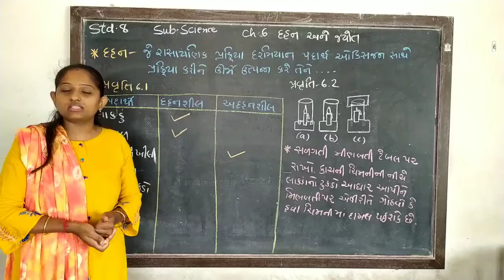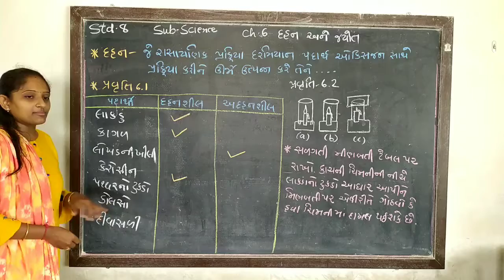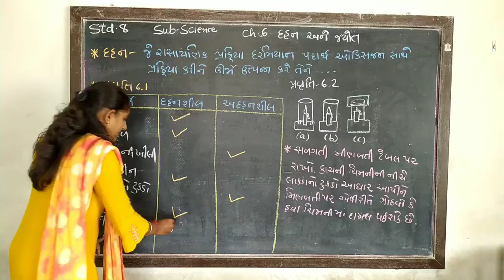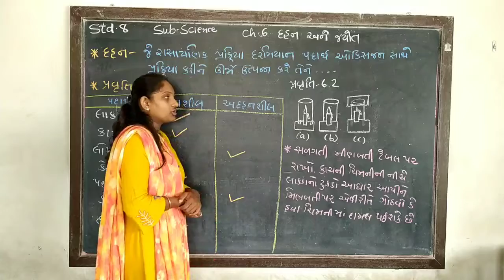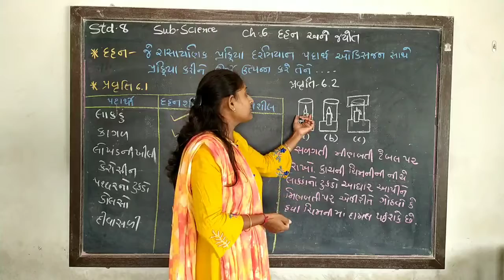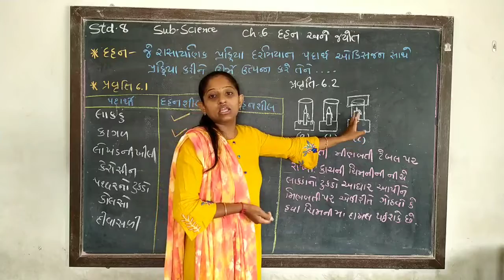NCERT STD 8 SCIENCE UNIT 6 UNNATI SCHOOL